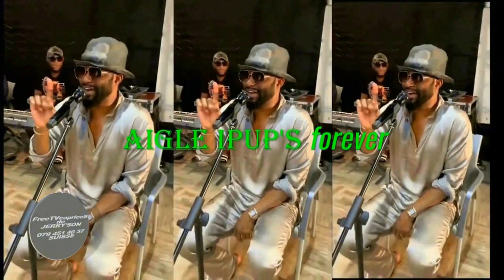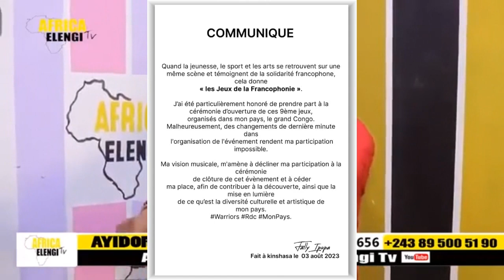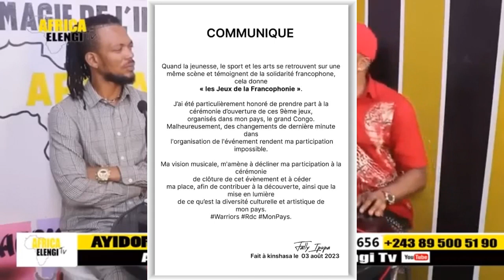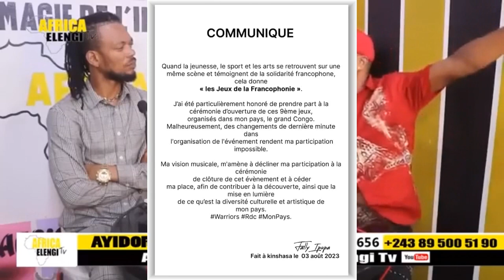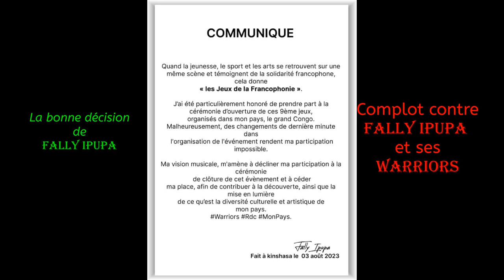INSÉCURITÉ & DÉSORDRE, FALLY S'ÉLOIGNE DE LA FRANCOPHONIE, AYIDOR EXPLIQUE.